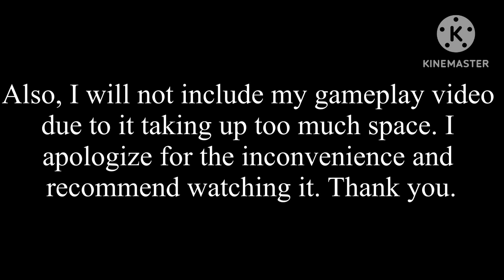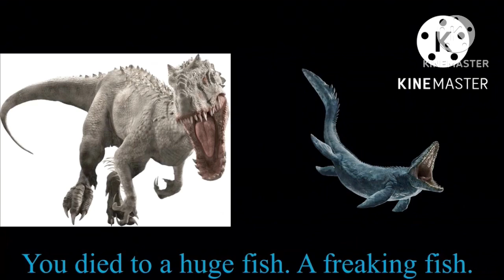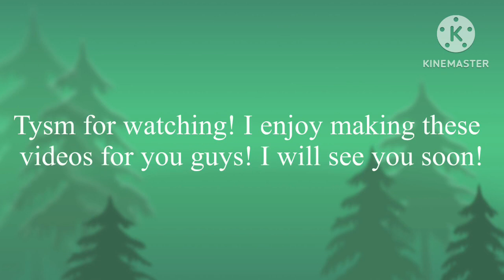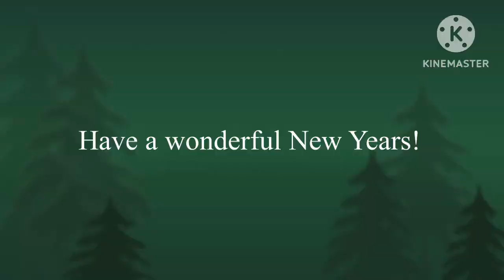2022 Video Compliation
Hello guys! Tysm for all the subs! I never even expected myself to reach 50! You all are amazing and I am thankful for all of you!

This video is a compilation of (almost) all the videos from 2022. I hope you enjoy and have a fantastic 2023!

00:00 - Intro
00:21 - First Video
00:45 - Second Video
01:32 - Third Video
02:06 - Fourth Video
02:41 - Fifth Video
03:16 - Sixth Video
04:04 - Seventh Video
04:20 - Eighth Video
09:06 - Ninth Video
09:31 - Tenth Video
10:01 - Eleventh Video
10:26 - Twelfth Video
10:54 - Thirteenth Video
11:53 - End